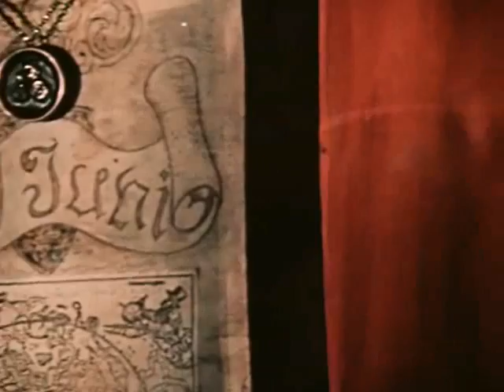Песня Леди Джейн (фильм "31 июня")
Песня Леди Джейн (из фильма "31 июня")